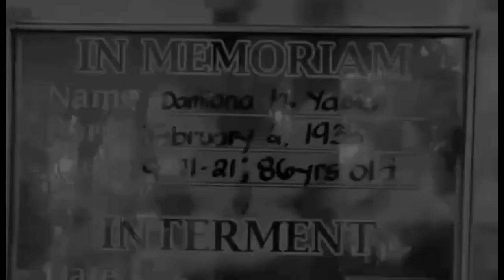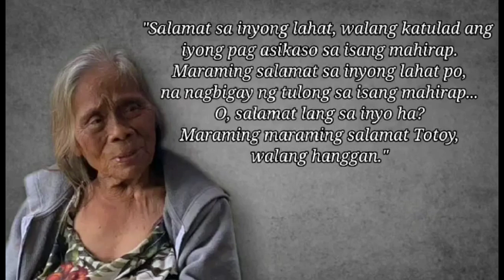TRIBUTE FOR LOLA DAMIANA (PAALAM PO)😭😭😭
MARAMI KANG PINASAYA MARAMI KA DING PINALUHA 😭😭😭